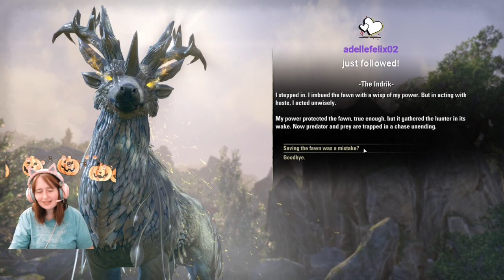Minerva Explores the West Weald: Part 3 - Scribing: Part 1 - the Indrik: Part 2 - the Fawn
Is this still part of the Tutorial?? No? Can someone tell Minerva that?! Oh no... In an effort to unlock Scribing, which she has already unlocked, Minerva rushes through the first Luminary quest, the Indrik. To be honest, a lot of the first half is repetitive and not lore-heavy. There is a cute, though sad, bit about a fawn in the second half. It works out in the end.